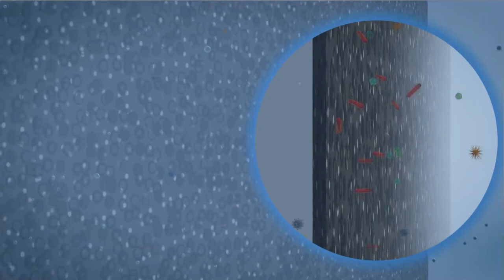Ecosphere - Nước uống vì sức khỏe cho mọi nhà!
Nếu các bạn có câu hỏi xin liên lạc:
hoặc gọi cho Claudia Le (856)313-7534